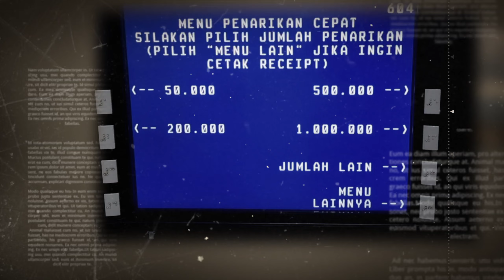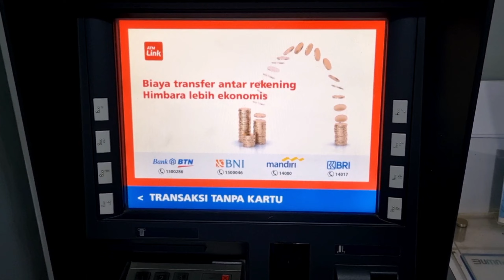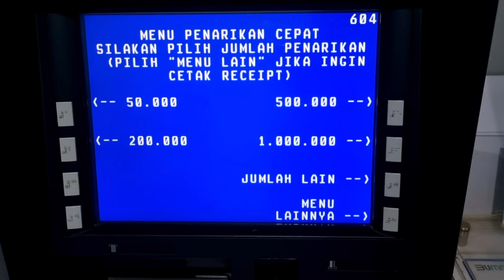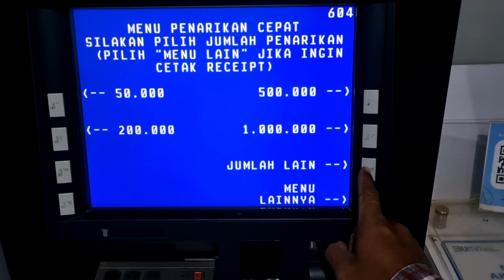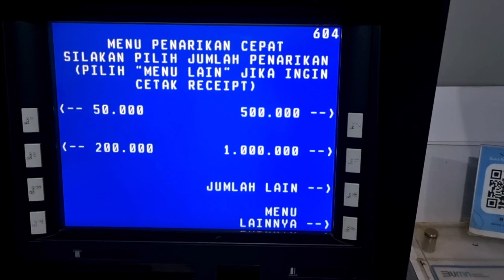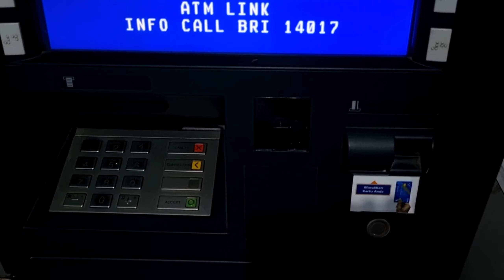Cara Ambil Uang di Atm Yang Mudah bagi Pemula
Mengambil Uang di atm tentunya sangat mudah dan membantu para nasabah bank yang memerlukan uang cepat . Mengambil uang di atm tidak perlu antri tidak perlu menunggu bank buka , mengambil uang di atm bisa dilakukan kapan saja dengan waktu 24 jam

Mengambil uang di atm juga bisa nominal banyak dengan ketentuan sesuai bank . Misalnya anda nasabah Bank BRI mengambil uang di atm bisa sampai rp 10 juta dalam waktu sehari jafi anda lebih cepat dan nyaman untuk melakukan penarikan uang lewat mesin atm

Penarikan uang di atm tidak dikenakan biaya tambahan jadi kita bisa menarik berkali kali tanpa takut terkena beban biaya tambahan saat melakukan penarikan uang di atm

Untuk bisa melakukan penarikan uang di atm bri selain menggunakan kartu atm juga bisa dilakukan tanpa menggunakan kartu atm , Untuk anak muda tentunya penarikan uang tanpa kartu menjadi pilihan yang pas tapi bagi yang sudah cukup umur mungkin penarikan uang di atm tanpa menggunakan kartu terbilang ribet

Jadi bagi anda yang berusia lanjut tetap bisa melakukan penarikan di mesin atm dengan mudah yaitu menggunakan kartu atm , Kalau menurut admin penarikan di mesin atm ada dua cara ini sangat membantu sekali , dan mempermudah penarikan tanpa membawa kartu atm lagi

Menurut anda penarikan di atm suka menggunakan kartu atm atau melakukan penarikan uang tanpa menggunakan kartu atm yaitu melakukan penarikan uang menggunakan aplikasi brimo bri seperti berikut ini

Untuk panduan penarikan uang di atm bri menggunakan kartu atm ada di video atas jadi bagi pemula yang baru memiliki kartu atm mudah mudahan langsung bisa melakukan prnarikan tunai di atm sendiri dan selamat mencoba melakukan tarik tunai di mesin atm